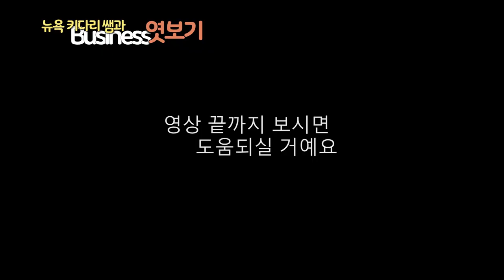미국에서 사업성공 목표이신 분들에게-1편 - 사업 성공 노하우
미국에서 앞으로 사업을 시작하시려는 분, 현재 사업을 하시고 계시는 분들에게 Marketing, Advertising , Design, Sales, Business Plan, 비즈니스 업체 방문, 소개등 다양하게 정보와 지식을 전달해 드리는 주제영상입니다. 여러분들에게 많은 도움과 희망을 전해드리는 좋은 컨텐츠로 생각하는 주제가 되도록 하겠습니다.

Road Driving